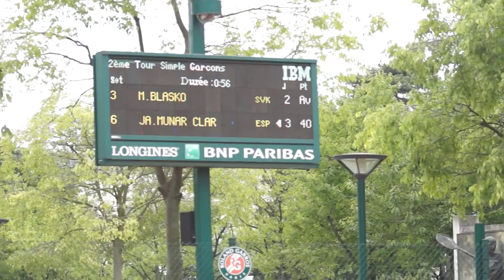Roland Garros Junior 2014 - Jaume MUNAR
Roland Garros Junior French Championships
BOYS-Singles-2nd Round
Jaume MUNAR (ESP) [7]     6-3 7-5     Martin BLASKO (SVK)